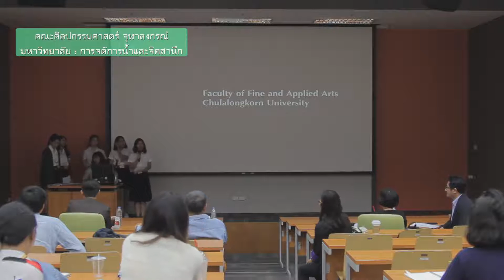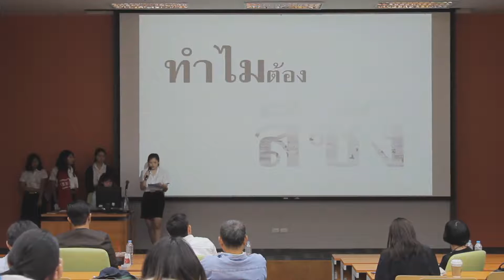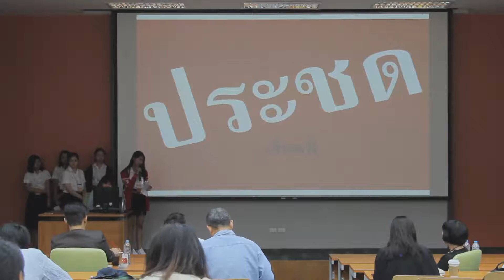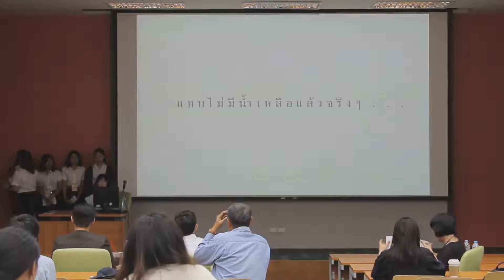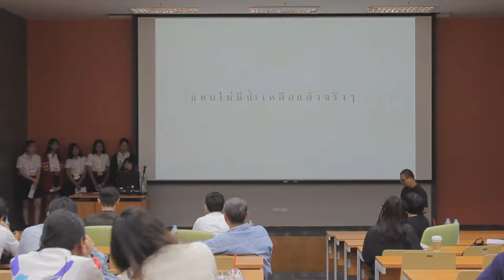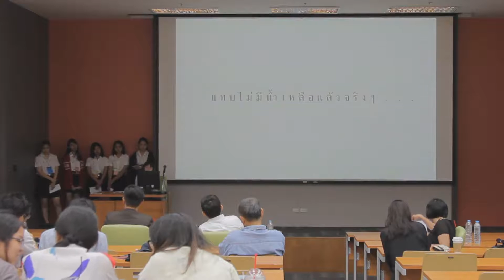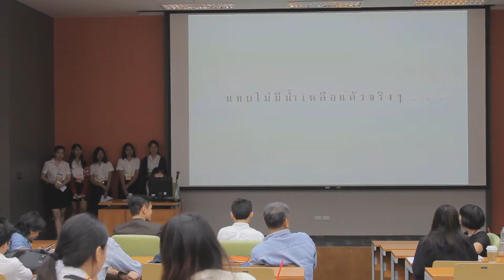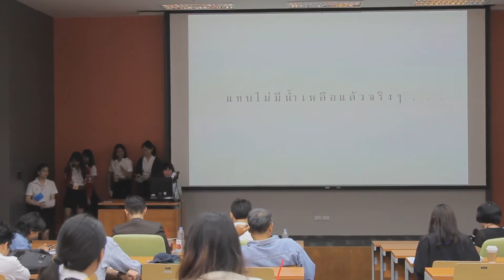UNC ปี 3 WS2 นำเสนองาน 09คณะศิลปกรรมศาสตร์ จุฬาลงกรณ์มหาวิทยาลัย : การจัดการน้ำและจิตสำนึก